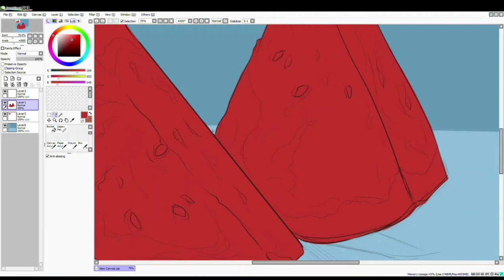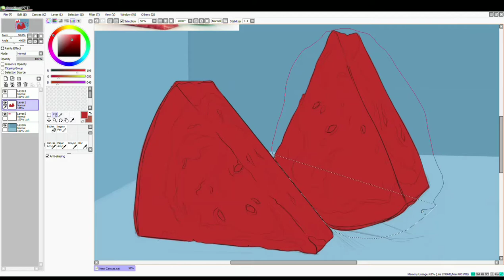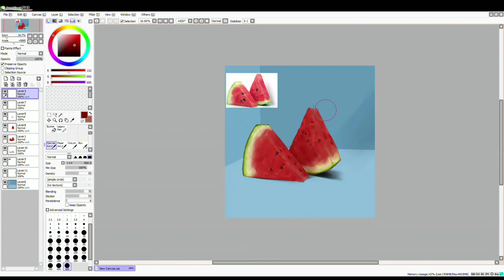DRAWING MY FAVORITE 🍉 "WATERMELON" 🍉 in Paint Tool Sai || T I M E L A P S E •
Hello people! Here's my digital artwork using Paint Tool Sai. I used to use Photoshop but now I'm exploring this new software. I am enjoying using it so far! Still learning and practicing,  hope you guys enjoy watching this one 🍉

Background music: Watermelon Sugar High by Harry Styles (Acoustic cover by Andrew Foy -He's freaking cool! Go on and check em out too!)